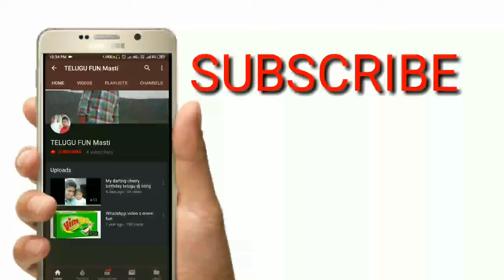Life cycle of butterflies in real lif